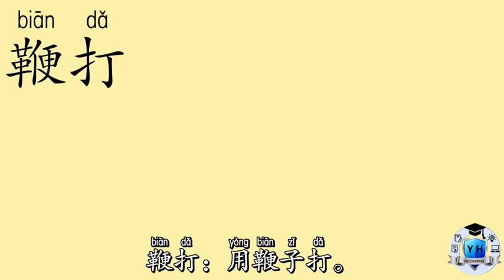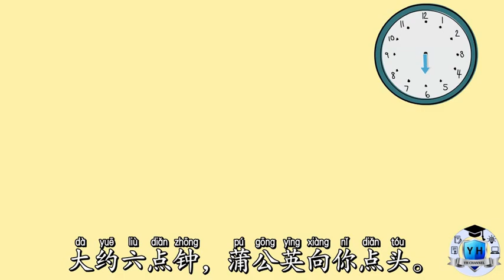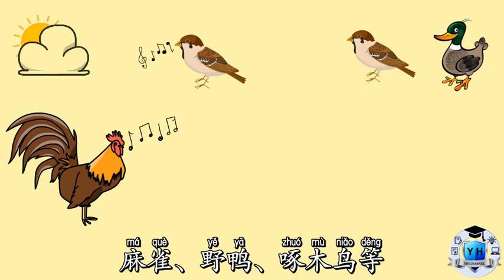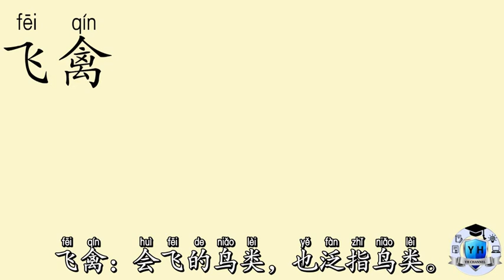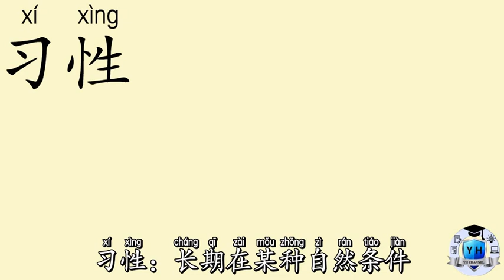KSSR SEMAKAN 三年级华文课本 第十八单元 自然的规律 一 草的告白 & 二 自然界的时钟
KSSR SEMAKAN 三年级华文课本 第十八单元 自然的规律
一 草的告白
二 自然界的时钟

大家也可以浏览我们的网页以观看所有的朗读视频

谢谢支持